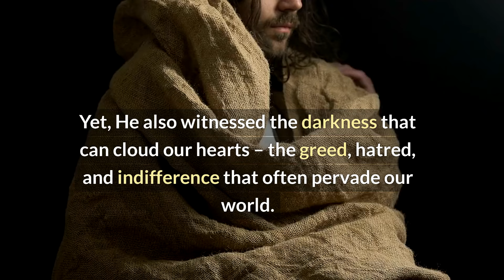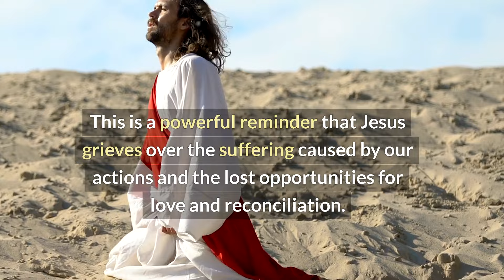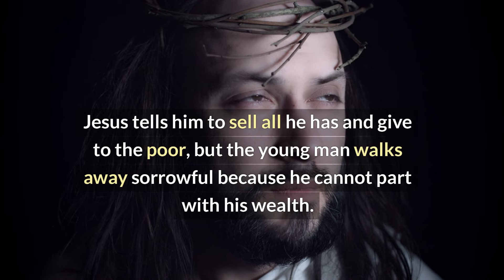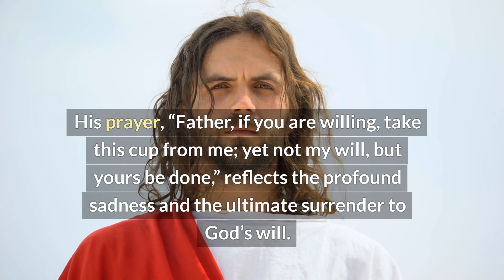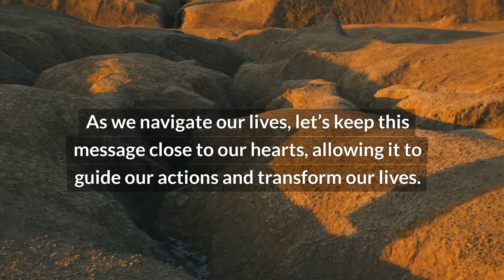Listen To Jesus Sad Message For You